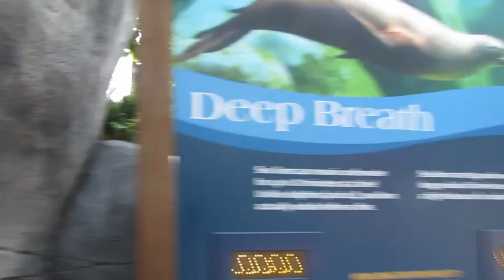I want all the Shakes! Season 2 vlog #7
Welcome to The Mallory's YouTube Channel!! This is a vlog displaying some of the highlights of our journey through life as young married parents reaching every goal imaginable. Sit back, relax, and enjoy!